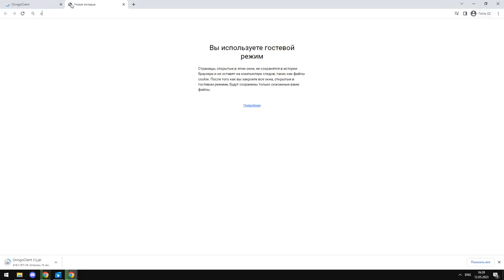Oringo Client Crack Free 2023 Hypixel Skyblock Paid Mod Free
Check Comments